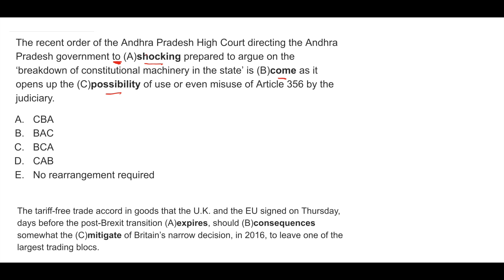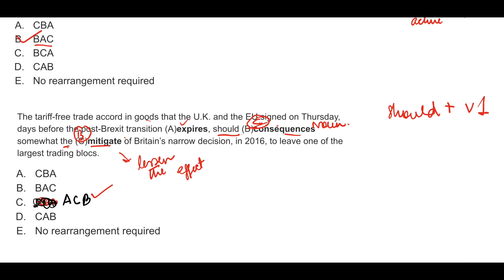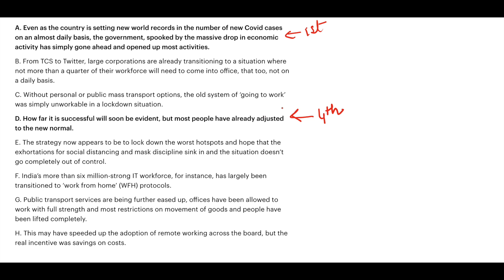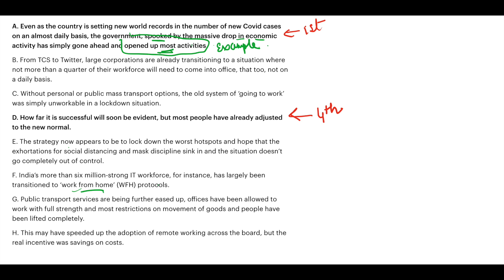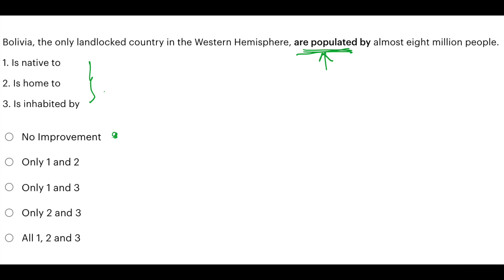Most Expected English Questions for SBI PO Prelims| Crash Course Day 13| Aspiring Banker Anwesha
Unacademy presents upcoming batches for Bank Exams

Top educators will cover important concepts helpful for bank exams and the courses would be helpful for aspirants preparing for Bank Exams. Learners at any stage of their preparation will be benefited from these course. The courses will be covered in Hindi and the notes will be provided in Hindi.
Affairs Cloud Current  Affairs PDF